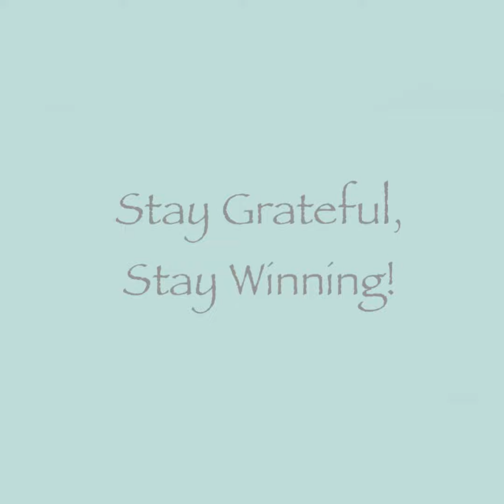Grateful Victories: Day 11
Welcome to Grateful Victories. Here I encourage you to live your best life through discipline and Gratitude.